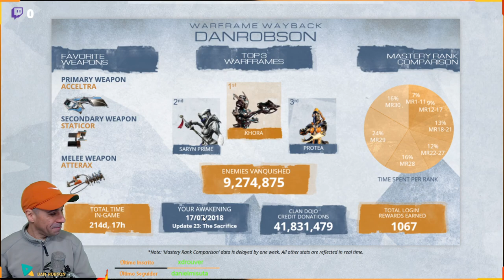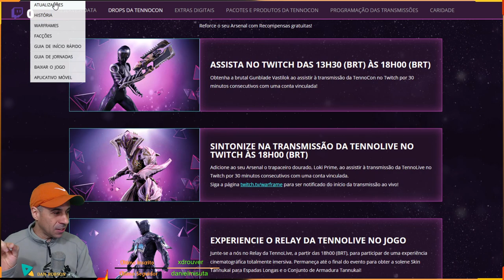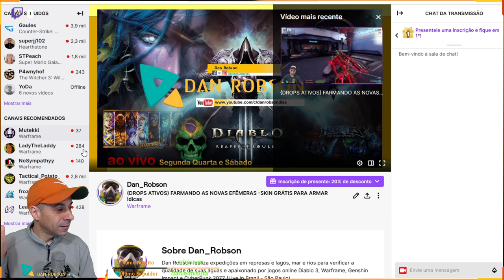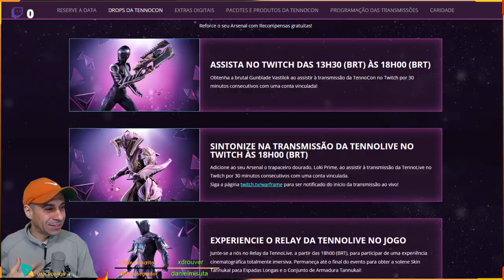HOJE EVENTO Especial !! Drops da TennoCon 2021 ! Loki Prime Grátis para todos !! + Armas + Skin !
TAMBÉM AO VIVO  NA TWITCH 12 horas de live ESPECIAL

Assista no Twitch das 13h30 (BRT) às 18h00 (BRT)
Obtenha a brutal Gunblade Vastilok ao assistir à transmissão da TennoCon no Twitch por 30 minutos consecutivos com uma conta vinculada!

Sintonize na transmissão da TennoLive no Twitch às 18h00 (BRT)
Adicione ao seu Arsenal o trapaceiro dourado, Loki Prime, ao assistir à transmissão da TennoLive no Twitch por 30 minutos consecutivos com uma conta vinculada.

Experiencie o Relay da TennoLive no jogo
Junte-se a nós no Relay da TennoLive, a partir das 18h00 (BRT), para participar de uma experiência cinematográfica totalmente imersiva. Permaneça até o final do evento para obter a solene Skin Tannukai para Espadas Longas e o Conjunto de Armadura Tannukai!

APOIO O CANAL COM BITCOINS
1NnJntUvmMAvB4BFjpM2vf1ESCycHJmdAR